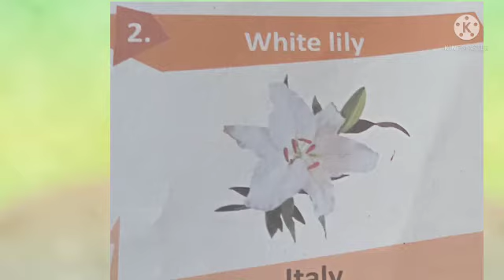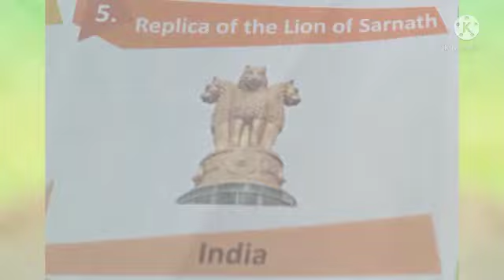Class VI | GK | Chapter 32 | Sir Jawahar Singh Public School